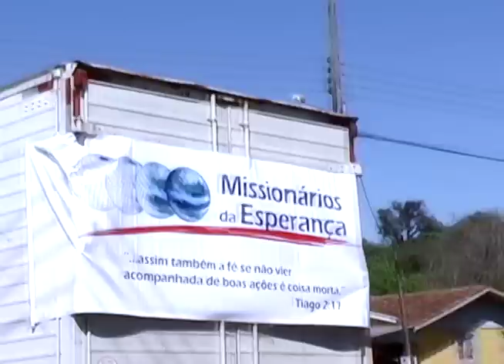Viagem Missionária 2008!